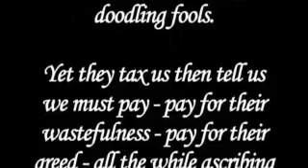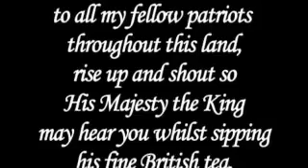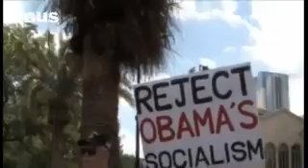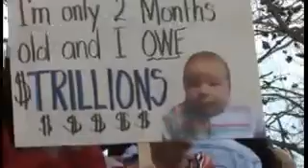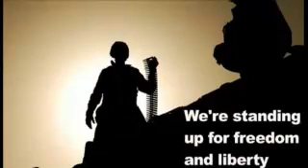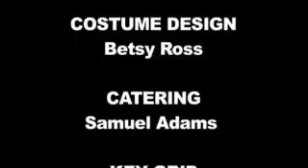Is the Tea Party Dead? Pt.2